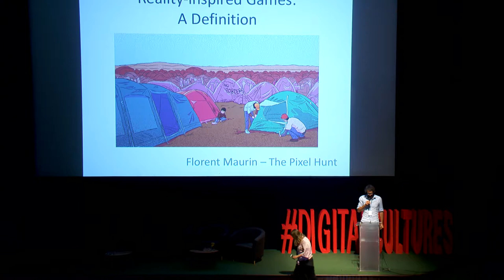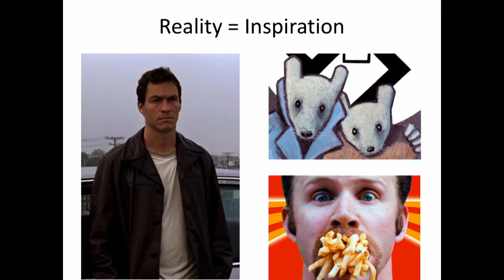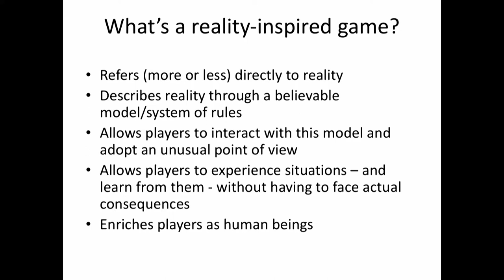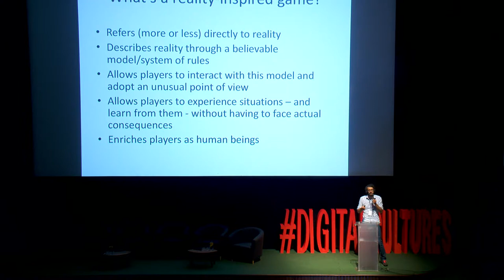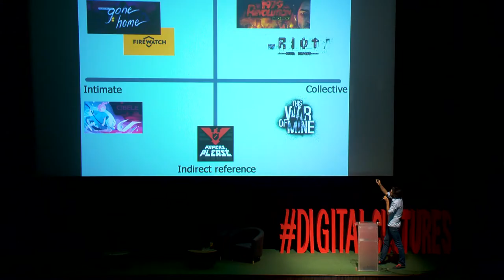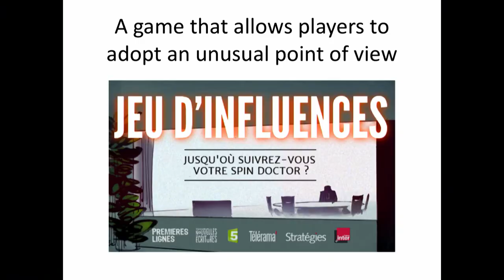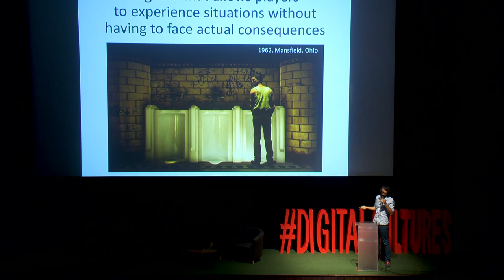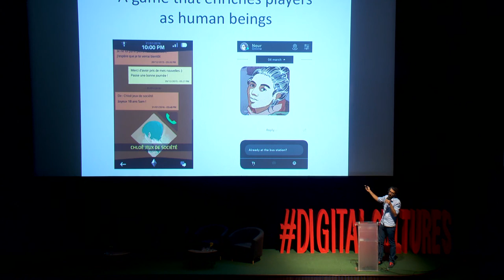Reality-based games / Florent Maurin - Digital Cultures 2018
Florent Maurin describes his creations as reality-based games. In a certain sense, an interactive game may recall a journalistic account, familiarising the audience with matters and problems they weren’t aware of, making it easier to understand them. But it differs in that it provides access not to a ready image, but to a system showing how the phenomena under discussion work in practice, and allowing experimentation with them. This new form, suspended between interactive play and journalism, is particularly well suited to the needs of contemporary audiences.